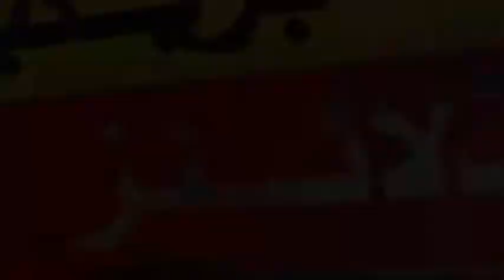Breaking News 10NewsHD